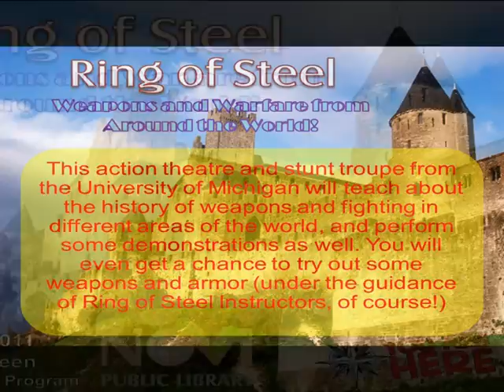Ring of Steel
One of our first Tween & Teen Summer Reading Program events at the Novi Public Library. Summer 2011.

This action theatre and stunt troop from the University of Michigan taught about the history of weapons and fighting in different areas of the world, and perform some demonstrations on top of that! Participants even had a chance to try out some weapons and armor, under the guidance of Ring of Steel Instructors, of course!